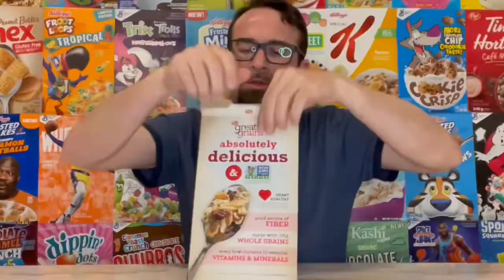Great Grains Cranberry Almond Crunch. Bill Johnson’s Cereal Reviews: Episode 421.